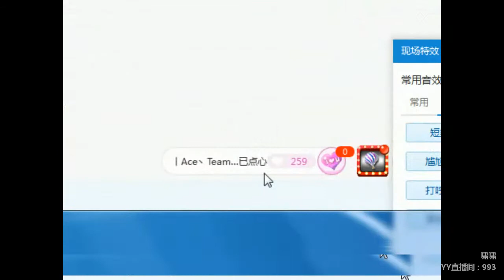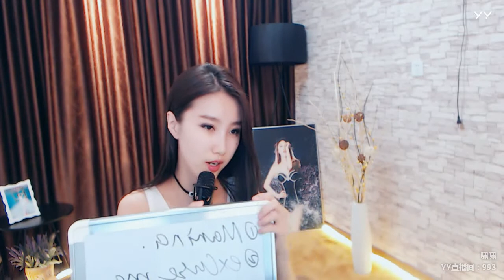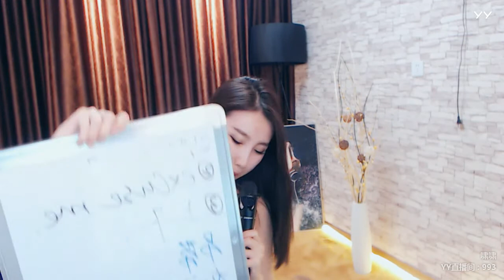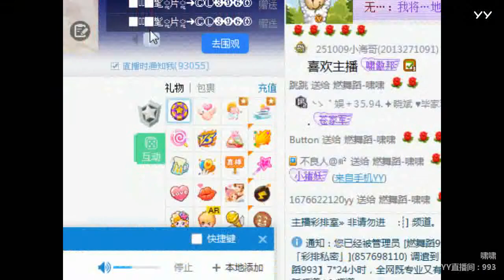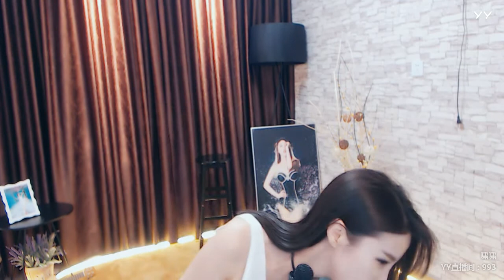YY LIVE 燃舞蹈 啸啸 -《燃舞蹈》（Artists・Sing・Music・Dance・Instrument・Talent Shows・DJ・KPOP・Remix・LIVE)